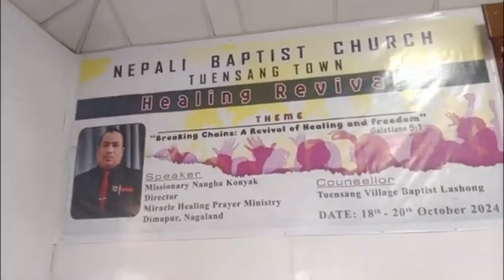Healing Service ( Nangba konyak )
Revival  Service at Nepali Baptist Church Tuensang
Speaker

Missionary Nangba Konyak Director Miracle Healing Prayer Ministry Dimapur, Nagaland